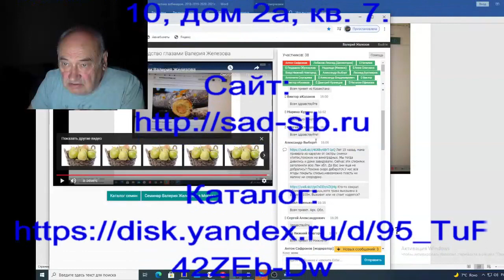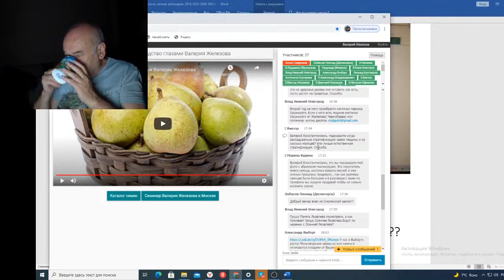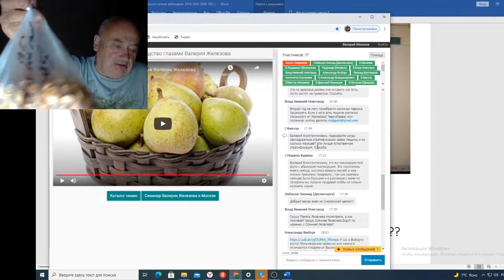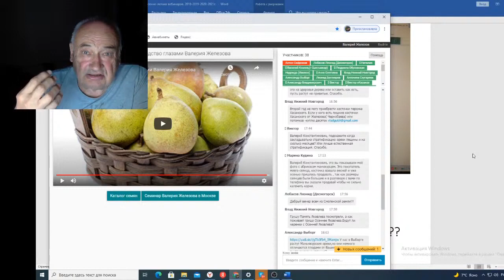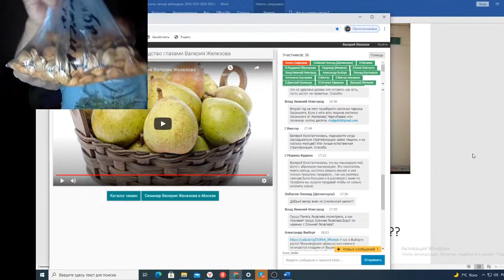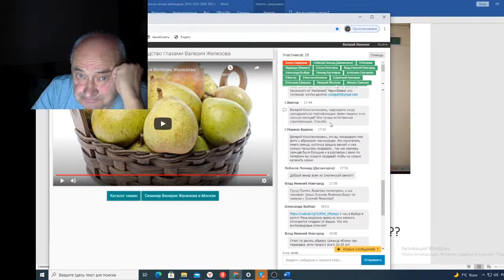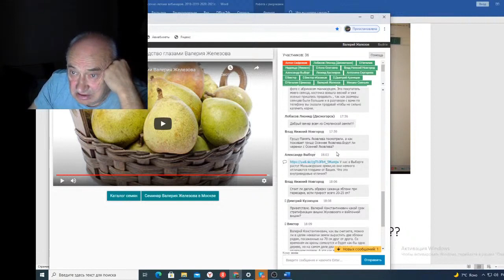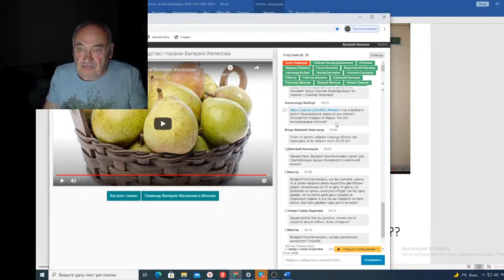Вебинар 149 Ответы на вопросы в чате 2